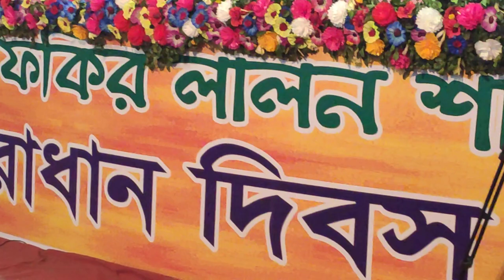Dr. Rashid Askari's Lecture on Lalon Philosophy & Humanism, as chief discussant at 129th lalon Mela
Harun-Ur-Rashid Askari (born 1 June 1965), popularly known as Rashid Askari, is a Bengali-English writer, fictionist, columnist and an academic in Bangladesh. He is the current and the 12th vice-chancellor of Islamic University, Bangladesh.

Dr. Rashid Askari PhD is one of the top ten rising English authors in Bangladesh . Born on 1st June, 1965 in a sleepy little town of Rangpur, he took an Honours and a Master's in English from Dhaka University with distinction, and a PhD in Indian English literature from the University of Pune, India. Currently, he is the vice chancellor of Kushtia Islamic University, Bangladesh. He emerges as a writer in the mid-nineties of the last century, and has, by now, written half a dozen books, and quite a large number of short stories, articles, essays, and newspaper columns in Bengali and English published at home and abroad. His two Bengali books: Indo-English Literature and Others(Dhaka-1996) and Postmodern Literary and Critical Theory (Dhaka-2002) and one English book: The Wounded Land deserve special mention. His debut short story collection Nineteen Seventy One and Other Stories (2011) earns him a place in Bangladeshi Writing in English (BWE). It has been translated into Hindi and French in 2018 and published by Rubric Publishing, Delhi. Askari also writes short fiction in Bengali. Currently, he is working on an English fiction. He is one of the advisors to Dhaka Translation Fest (DTF)

CURRICULUM VITAE Md. Harun-Ur- Rashid Askari Pen Name - Islamic University